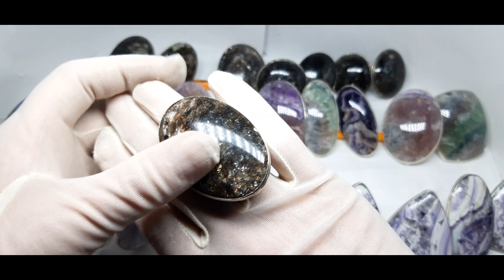НОВАЯ КОЛЛЕКЦИЯ УКРАШЕНИЙ В СЕРЕБРЕ МАКСИ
Здравствуйте, меня зовут Татьяна Егорова-Речкалова и сегодня я хочу показать вам продолжение моей коллекции украшений в серебре из натуральных камней. Имею статус ИП и осуществляю свою деятельность "прозрачно" и в соответствии с законом. В моих обзорах мы можете найти для себя идеально подходящее для вас украшение и приобрести его, написав мне в WhatsApp. Вы можете забронировать себе украшение, а после его купить. В этом видео я покажу вам Горный хрусталь, рутиловый кварц, розовый кварц, шерлы, лабрадор, бирюза, амитрин, кахалонг, берилл.

ИП Егорова-Речкалова Т.Ф